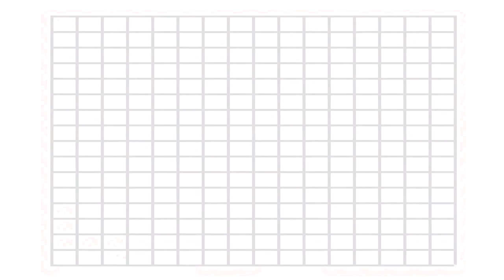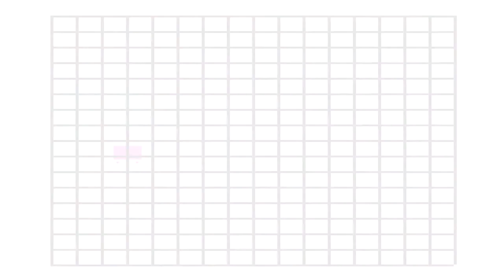Zelda Link's Awakening DX | Episode 1 - Cave Flagello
Un de mes Zelda préféré, un de mes tous premier jeu vidéo auquel j'ai pu jouer, c'est partit pour une petite série sur le jeu Zelda Link's Awakening. Sortit d'abord sur la première Gameboy, je vais jouer ici à la seconde version, sur la console GameBoy Color, un peu différente de la version précédente.
Alors je connais beaucoup le jeu, donc vous étonnez pas trop si je vais vite.
N'hésitez pas à me dire ce que vous en pensez dans les commentaires, je n'ai encore jamais fait de let's play sur des jeux rétro.

Enjoy la vidéo !

Infos utiles#